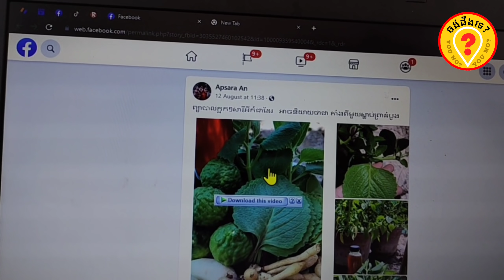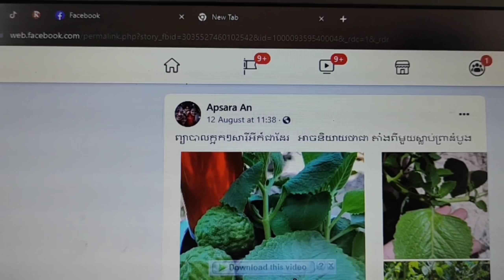Amazing natural drugs for anti cough ថ្នាំក្អកធម្មជាតិ [2K]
This video is talking about the Amazing health benefits of Naturaldrugs drugs ថ្នាំធម្មជាតិ ថ្នាំក្អក .
ចង់ដឹងទេ?YOUNO?
សូមថ្លែងអំណរគុណចំពោះការចំណាយពេលវេលាដ៏មានតម្លៃខ្ញុំការតាមដានទស្សនាវីដេអូនេះតាំងពីដើមរហូតដល់ចប់។ សូមជូនពរដល់ប្រិយមិត្តទាំងអស់ជួបប្រទះតែភាពរីកចម្រើននិងមានសុខភាពល្អ។
សូមមេត្តាជួយចុចសាប់ស្ក្រែបរួចដាក់សញ្ញារូបកណ្ដឹង ដើម្បីទទួលបានវីដេអូចំណេះដឹងជារៀងរាល់ថ្ងៃ។
វីដេអូបន្ថែម:
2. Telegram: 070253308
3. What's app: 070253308